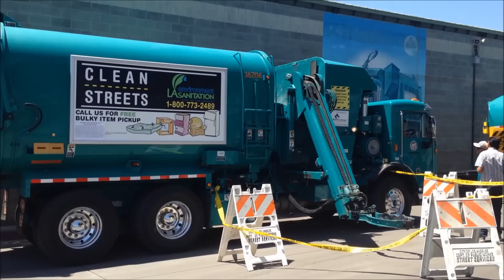East Valley Yard Open House 2015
READ DESCRIPTION

Here's a little compilation of photos I took of the East Valley truck lot, and can warehouse, the only one in the city. Trucks you'll see here are the LNG Amrep Octos, Condor Amrep Octos, and even some '00 Diesel Mini Amreps (264, 188, and 282 which is missing) that are still  West LA's but have been transfered to the East Valley for a bit. Unfortunately, I was yelled at for being too close to the trucks so I had to leave before I could get some pics of the Condor Hardox Elliptical.

The can yard: Well, I had more expectations. For some reason I don't know why, I didn't take many pictures at all at this open house. I will try to get more at the other ones. East Valley must have just had a huge export of they're old cans, because I didn't see any Reuters, Toters, Otto/Shaefer Wheelies, etc that have been there in years past. So basically, all I saw were 1-2 dozen Zarns, a few plastos and Schaefers, and of course, millions of Rehrigs. Hopefully next time I go back there will be more of a variety.

Filmed May 2, 2015 in Sun Valley, CA